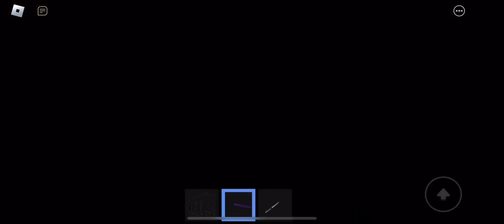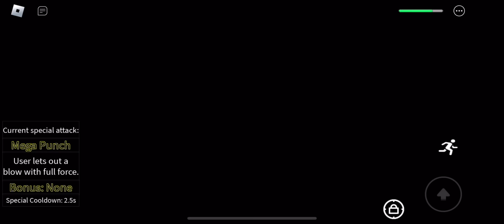How to get all the upgraded swords in beat up dummies simulator